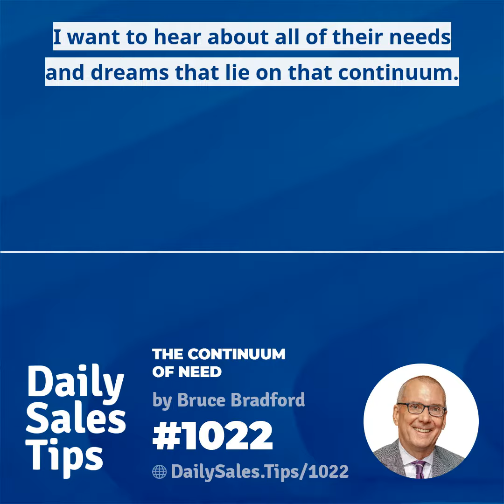1022: The Continuum of Need - Bruce Bradford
"By using the Continuum of Need, I've been able to challenge first chair, the incumbent provider, in my case, the other banker, and overtime win new relationships." - Bruce Bradford in today's Tip 1022

Are you using the Continuum of Need?

Join the conversation at DailySales.Tips/1022 and connect with Bruce on LinkedIn!